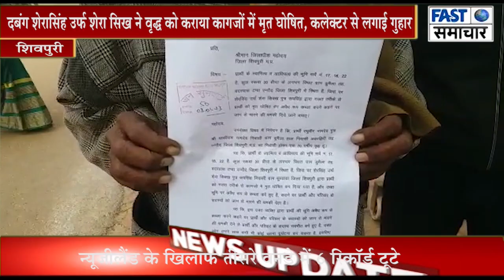दबंग शेरासिंह उर्फ शेरा सिख ने वृद्ध को कराया कागजों में मृत घोषित, कलेक्टर से लगाई गुहार